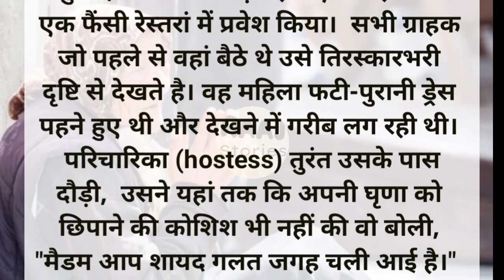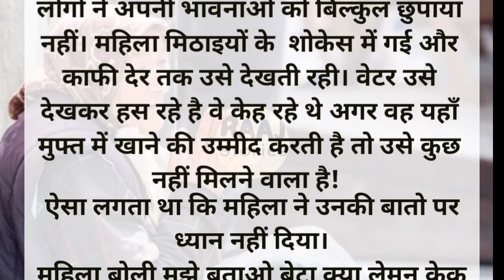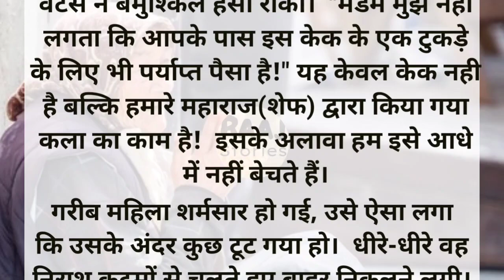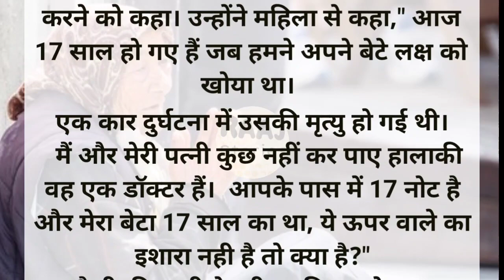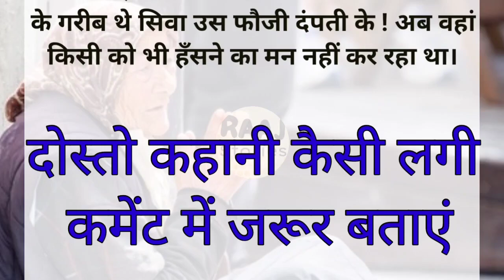गरीब होना गुनाह है फौजी ने किया सबको शर्मशार